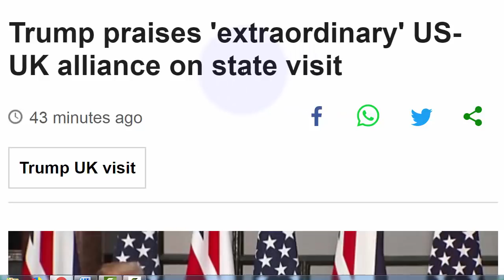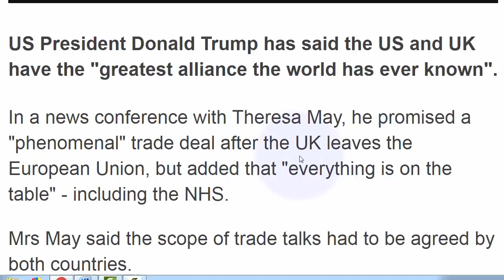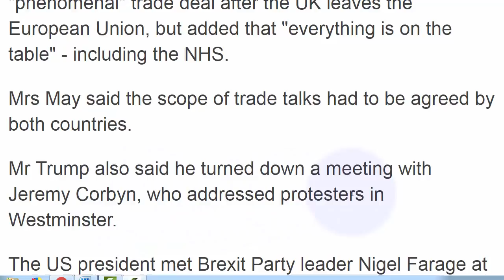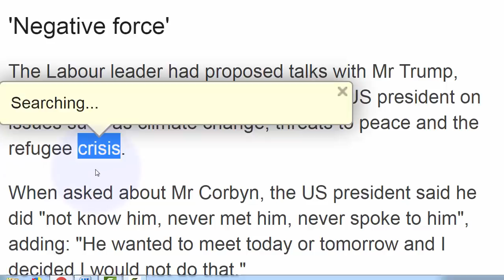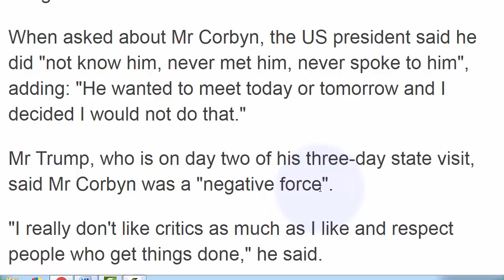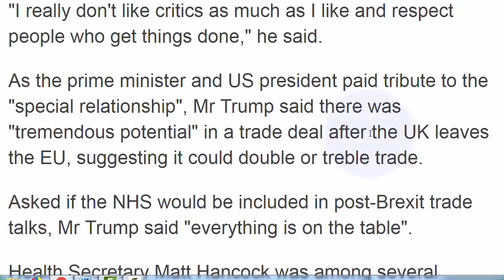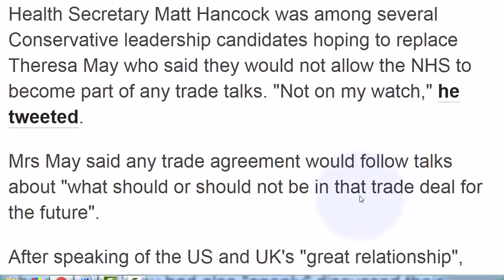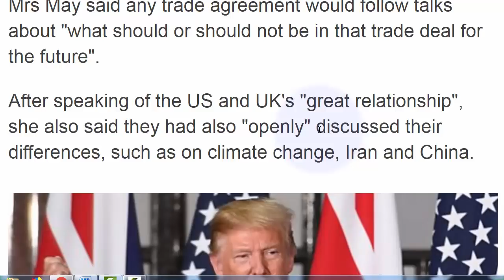تعلم الانجليزية 300 كلمة مهمة دون حفظ مع الاخبار اليومية